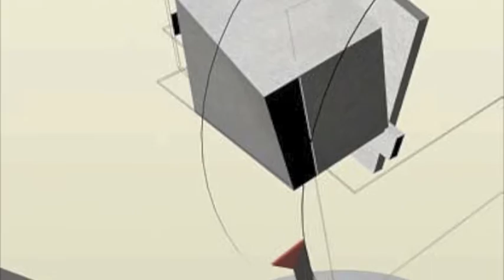Christopher Hill Art Ed 706 Schlemmer Enduring IdeaEdinboro University of Pennsylvania MFA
Christopher Hill Art Ed 706 Schlemmer Enduring Idea Edinboro University of Pennsylvania MFA